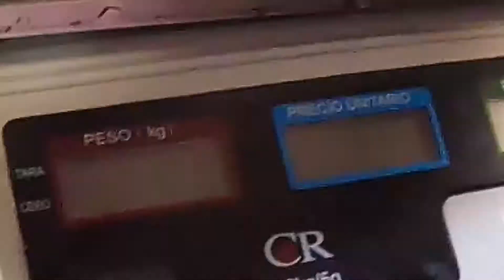HUARACHES GIGANTES - Reto EXTREMO / 3KG de COMIDA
Mis amores en esta oportunidad le dimos paso a conocer estos deliciosos HUARACHES GIGANTES. Así es, nos atascamos de comida para poder cumplir con el reto de "Pozolería Casa Ortega"... esto fue lo que pasó.